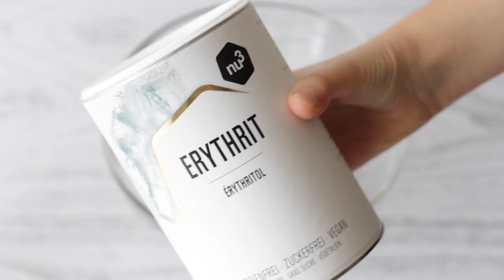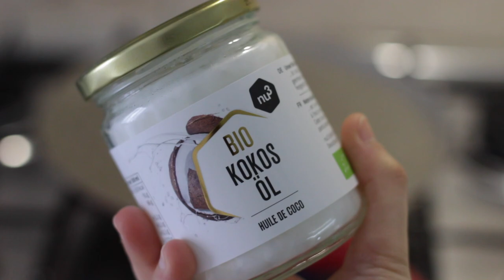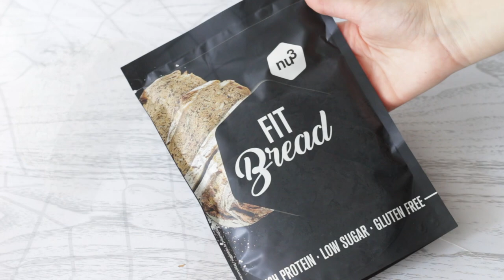COSA MANGIO IN UN GIORNO di DIETA #94| Proviamo i prodotti NU3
Oggi faremo:
✨Pancake proteici con burro di arachidi al cioccolato di @nu3_it
✨Torta Invisibile di zucchine
✨Budino al cachi FIT
✨Pane proteico @nu3_it con Fesa di tacchino pomodori e rucola

➡️ SOCIAL ⬅️
►INSTAGRAM shorturl.at/iILRZ
►FACEBOOK shorturl.at/azIW7